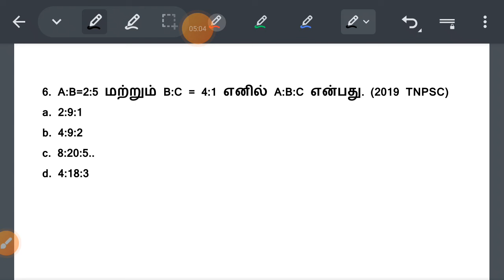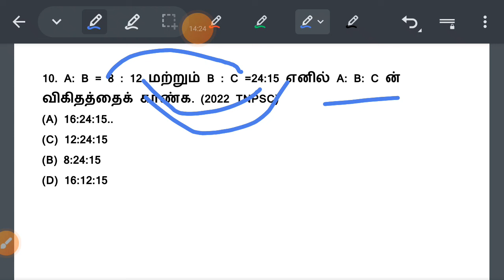பதறும் கோச்சிங் சென்டர் || கலக்கும் கணிதம் வராதவர்கள் || விகிதம் & விகிதசமம் Group 4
மு. வரதராசனார் (தமிழில் கடித இலக்கியம்) =

பொருந்தாச் சொல்லைக் கண்டறிக (01 to 11) 2022 to 2023 TNPSC Exams =

விடைக்கேற்ற வினாவைத் தேர்ந்தெடுத்தல் (01 to 10) 2022 to 2023 TNPSC Exams =

ஆங்கிலச் சொல்லுக்கு நேரான தமிழ்ச் சொல்லை அறிதல் 9th New Tamil 2022 to 2023 TNPSC Exams =

வினா - விடை வகையைக் கண்டறிக (21 to 30) 2022 to 2023 TNPSC Exams =

வினா - விடை வகையைக் கண்டறிக (11 to 20) 2022 to 2023 TNPSC Exams =

வினா - விடை வகையைக் கண்டறிக (01 to 10) 2022 to 2023 TNPSC Exams =

மரபுப் பிழையற்றதை எடுத்து எழுதுக (22 to 32) 2022 to 2023 TNPSC Exams =

சையிண்டிஸ்ட்  JPD
எளிய முறையில் கணக்கு போடுவது எப்படி? இதோ சூப்பரான டிப்ஸ்Day 11 பேரண்டம் மற்றும் சூரியக்குடும்பம் (634 to 678 Questions)